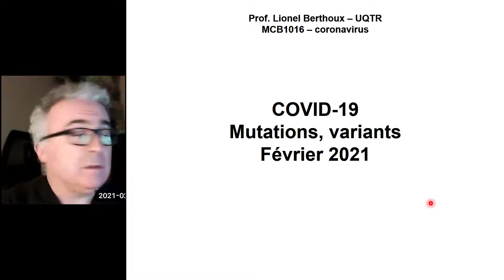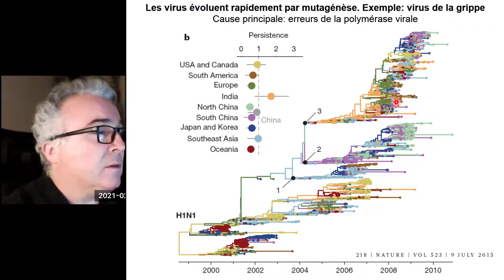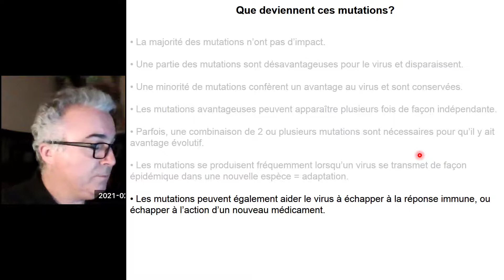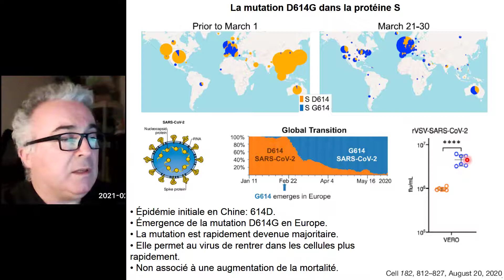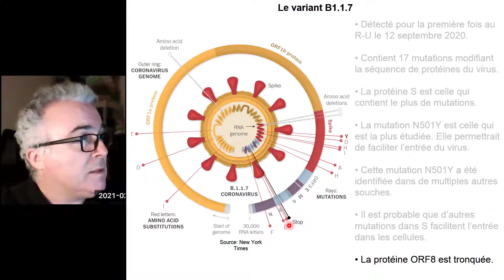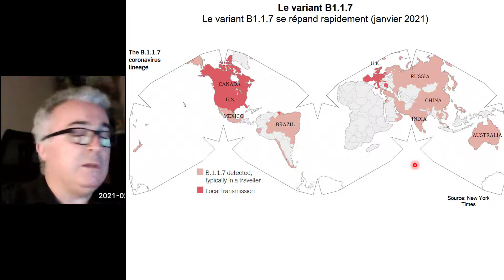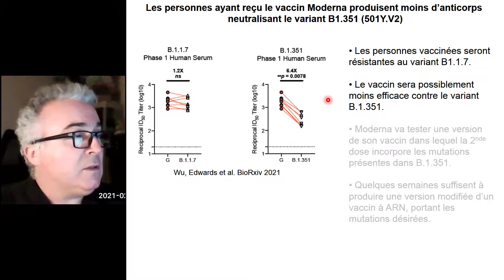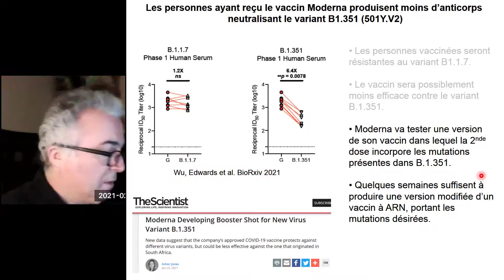COVID-19: évolution et variants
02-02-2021. Des souches mutantes du SRAS-CoV-2 ont émergé depuis le début de la pandémie. Ces variants, identifiés en Angleterre et en Afrique du Sud, compliquent potentiellement les campagnes de vaccination.